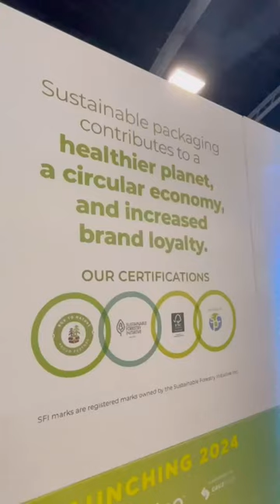2023 WIN Expo Recap! 🍷🌱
Recap of the 2023 WINExpo! 🍷🌱
Special thanks to @baycities for allowing us to join them at their booth and participate in unveiling their latest product, the EcoVino™ Wine Shipper, equipped with Cruz Foam Inside™ technology. 📦